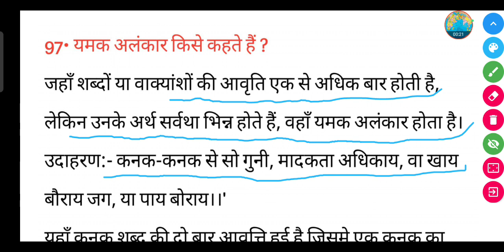यमक अलंकार किसे कहते हैं ? || Yamak Alankar kise kahate hain || Hindi Grammar